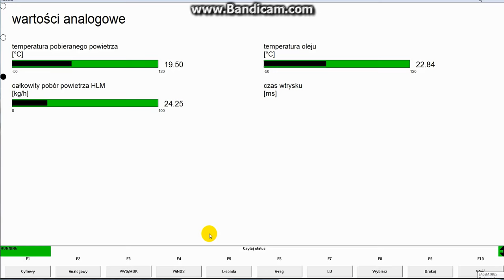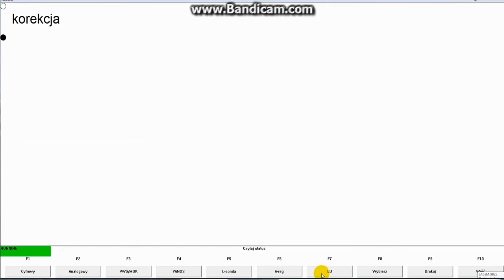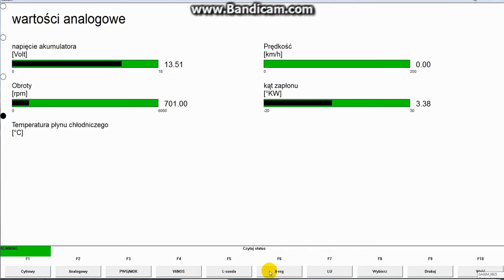SWAP 2,2 vs 2,5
SWAP 2,2vs 2,5 NA KOMPUTERZE z 2,2
Nie równe korekty Bank I Bank II